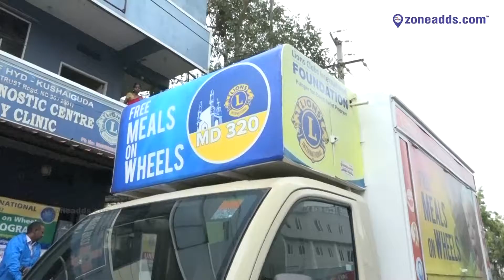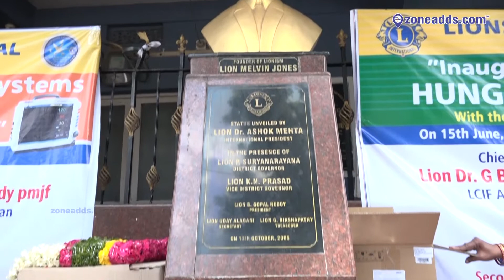Lions Clubs International 320C | Inauguration of Free Meals on Wheels | ECIL Elite | zoneadds.com